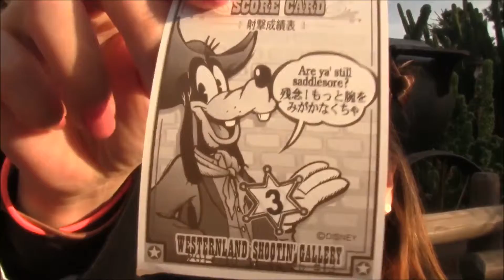【ミルバケッソ】対決シリーズ★的を狙って保安官バッヂをGETせよ！western land gun shooting game【よっさん】